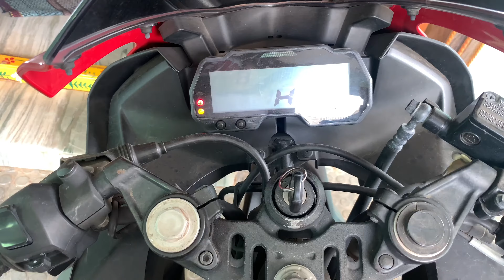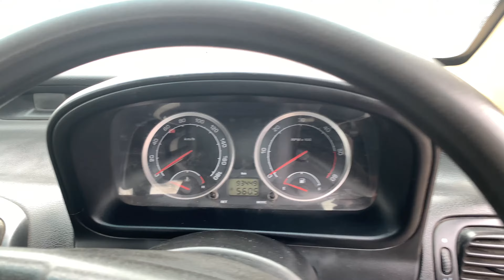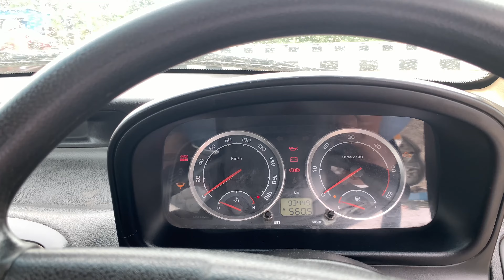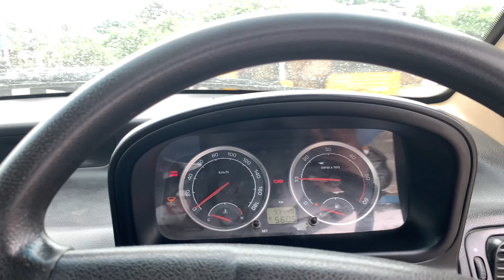Tata Indica Ev2 2016 Model For Sale | Budget Car With Good Mileage | Vlog | Kiran Tummala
The Tata Indica eV2 has  Diesel Engine, The Diesel engine is 1396 cc a. It is available with the Manual transmission. Depending upon the variant and fuel type the Indica eV2 has a mileage of 16.84 to 25.0 kmpl. The Indica eV2 is a 5 seater and has length.

IMOVIE MUSIC
I THANK THIS SITE FOR WONDERFUL FREE MUSICS...